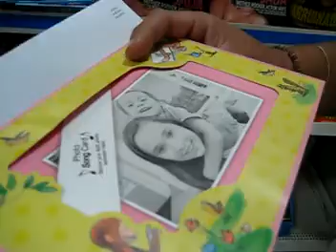Mother's Day 2009 Part 1: Preparing the gifts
Sunday May 10th, 2009. Part 1 of 2. Our simple mother's day plan for good ol' mom.